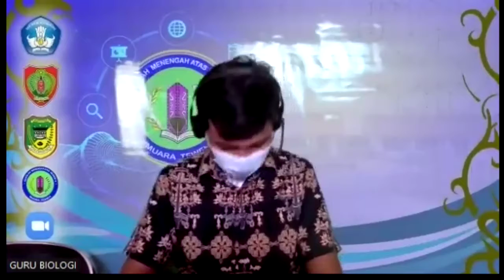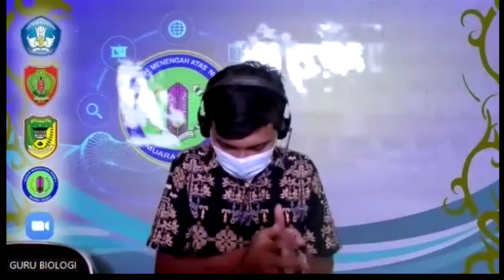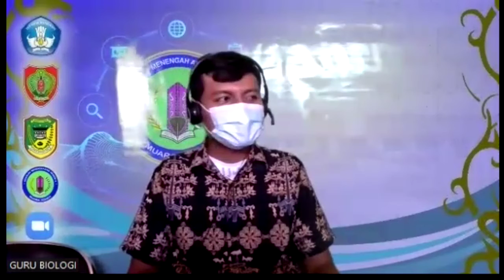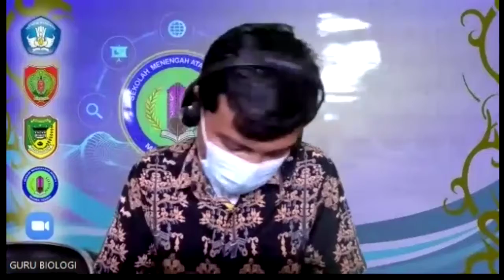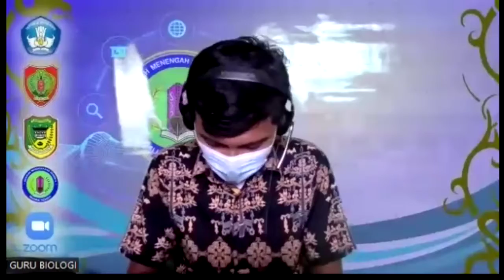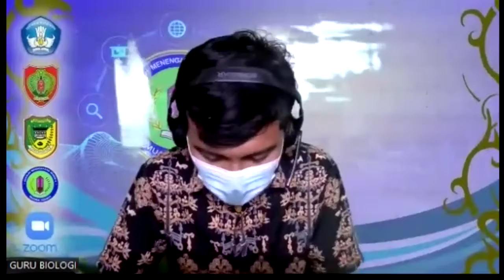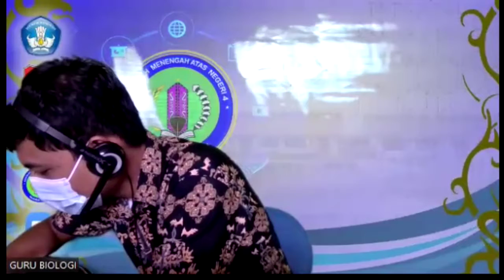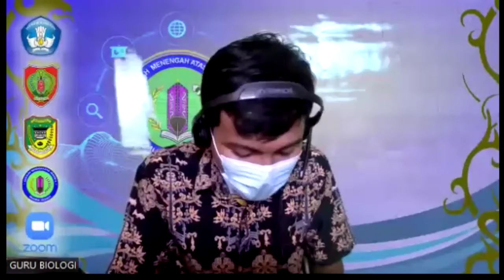10.03.2022-08:15 BIOLOGI KELAS X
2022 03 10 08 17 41 BIOLOGI KELAS X